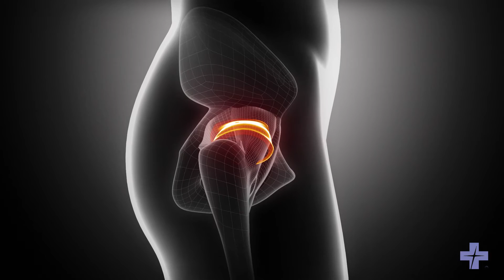David's Double Hip Replacement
David Paul had been experiencing pain in his hips for quite a while.  But when the pain got to be severe, he began a one-year hunt across the country to find the right doctor to help him.  His search ended at Advocate Lutheran General Hospital.  The orthopedic surgeon he selected replaced both of his hips and two weeks post operation, David was back to work.